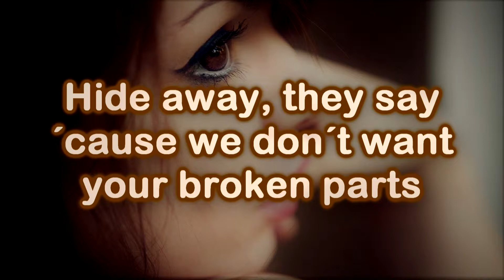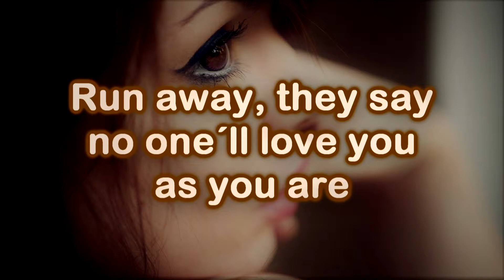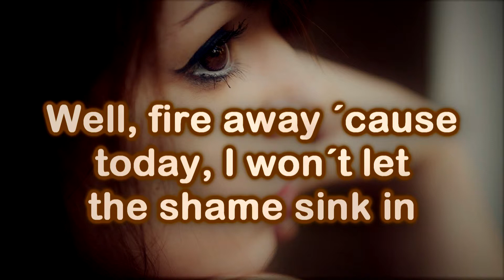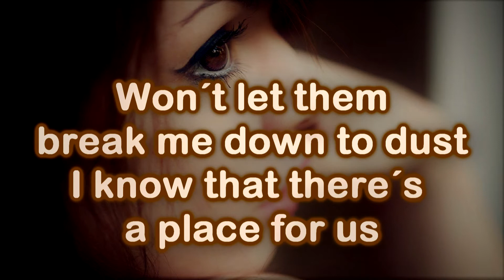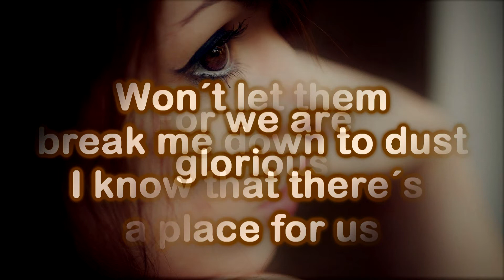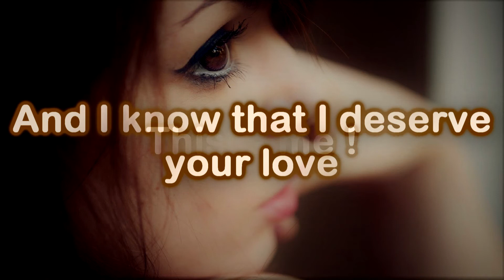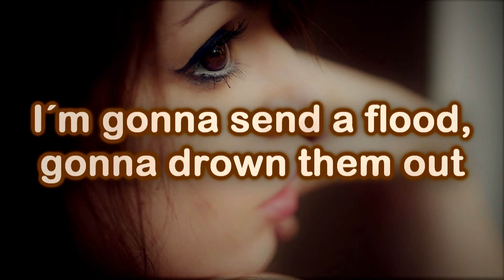Keala Settle - This Is Me (The Greatest Showman)[Lyric on screen]